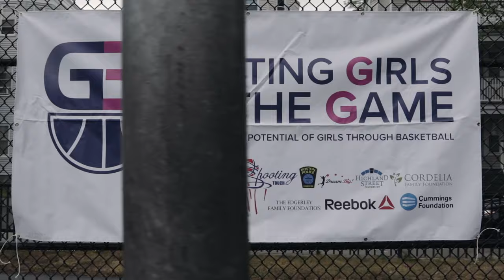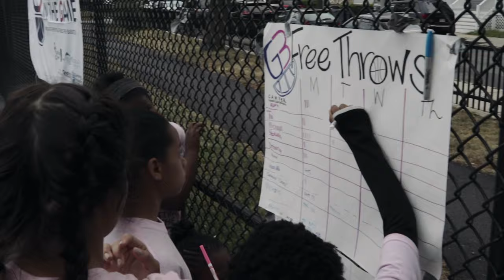Shooting Touch's G3 Program - Boston Police Help Girls Through Basketball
Getting Girls in the Game is Boston based female sport for development program run by nonprofit organization Shooting Touch. Currently enrolling over 75 public middle and junior high school girls between the ages of 10 and 15 at three of the city’s public charter schools and youth centers, G3 in partnership with The Boston Police Department provides a safe supportive sport-based response to barriers in girls’ health, self-esteem, and access to regularly scheduled physical activity. This goal is accomplished by achieving the following four objectives:

•Provide Places of Play: Create a safe and female friendly drop-in environment for structured after-school sport-for-development programming
•Increase Female Participation in Sport: Provide inactive girls with opportunities to be physically active and to be part of a team
•Connect Coach-Mentors and Youth: Train and equip young female leaders with the skills and experience needed to positively impact themselves and their peers
•Educate and Empower: Increase educational outcomes, instill a sense of body positivity, and develop habits for health living